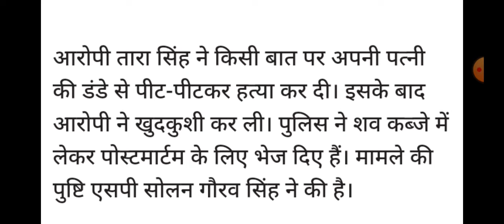मचा हड़कंप, पति ने किया पत्नी का मर्डर, Himachal Pradesh Breaking News